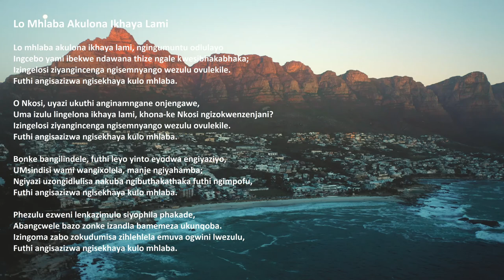"Lo Mhlaba Akulona Ikhaya Lami" ngamazwi (South Africa Zulu)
Insindiso yesikhathi sokuphela. 👉 Bhalisa @ ukuthola iBhayibheli eliphelele nezingoma zobuKristu

"Lo Mhlaba Akulona Ikhaya Lami", kuculwa ngu Acapeldridge.

Isaya 55:11
“Liyakuba njalo izwi lami eliphuma emlonyeni wami, aliyikubuyela-ze kimi, kodwa liyakufeza lokho engikuthandayo, liphumelele kulokho engilithumele kukho.